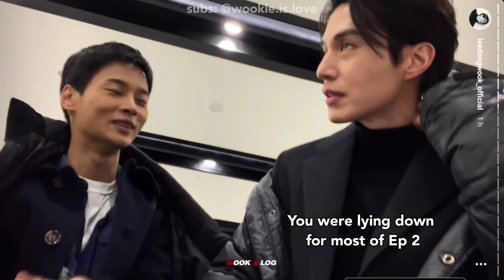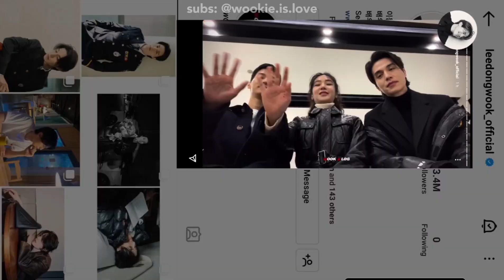(Eng Sub) Wook & Log Ep 11 - Lee Dong Wook Vlog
This one was exceptionally tough to sub because i can't really hear some of the words and the transition of each sorry actually cuts some spoken verbs... so pls pardon any inaccuracies. Kindly credit if repost.

Original: @Leedongwook_official IG story
(Note that Lee Dong Wook does not have an official YouTube account)

Follow Lee Dong Wook's Official Instagram account at